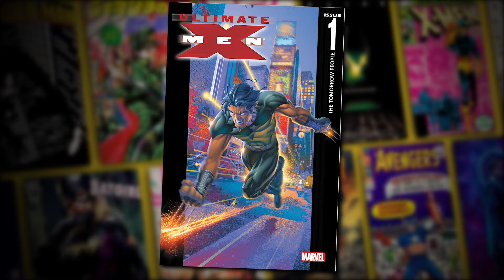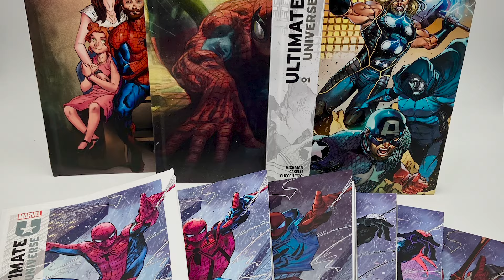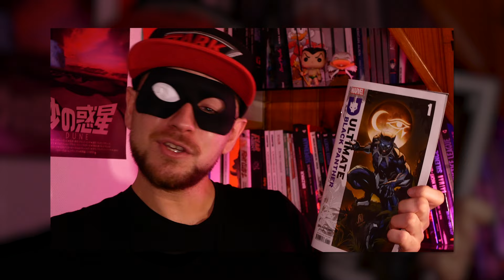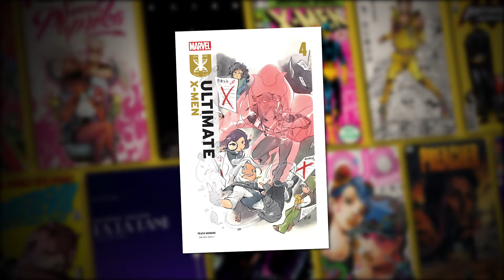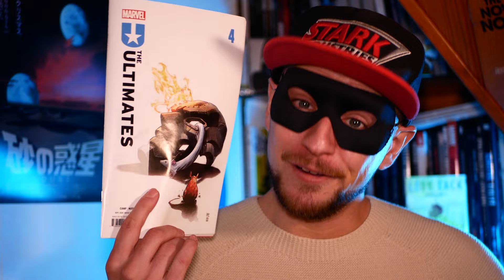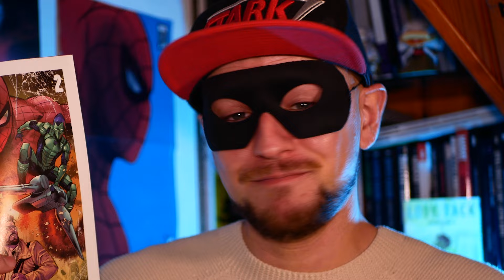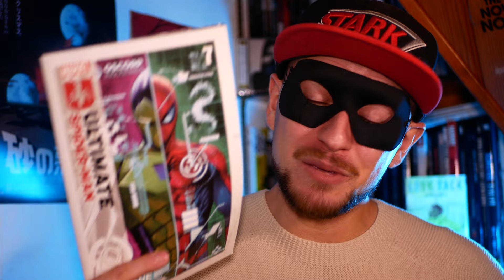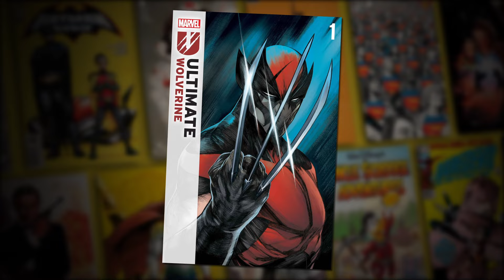ULTIMATE UNIVERSE : L'ULTIME RENOUVEAU DE MARVEL ??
L'univers ULTIMATE est de retour dans nos librairies dans une toute nouvelle formule ! Mais est-ce réellement un immanquable événement ou juste une façon de sucrer les économies des fans de l'univers original, 20 ans après ? Le renouveau de Marvel… ou une immense arnaque ?!?

Pour répondre à cette question, faisons le bilan d'un an de lecture, série par série !

➖ SOMMAIRE ➖

00:00 L'univers Ultimate 2.0
04:55 Ultimate BLACK PANTHER
07:06 Ultimate X-MEN
10:03 The Ultimates
13:41 Ultimate SPIDER-MAN
18:42 Un meilleur univers Ultimate ?
20:00 Editions FR et Ultimate WOLVERINE
22:20 TEAM-UP

Bah alors Mill's, tu vois que je peux sortir des vidéos quand je veux 🤡